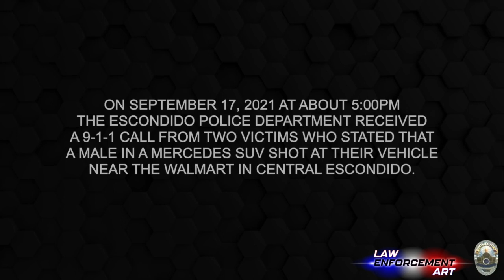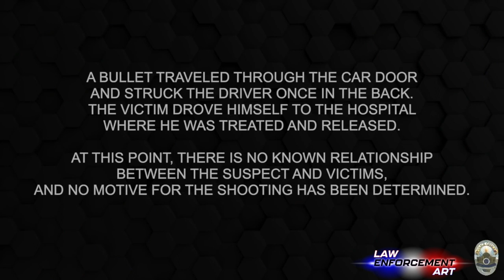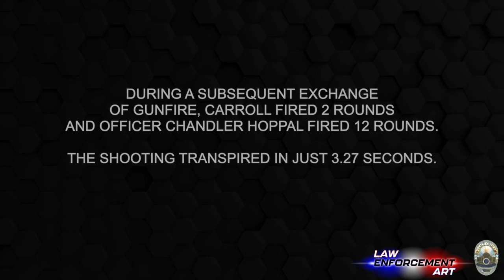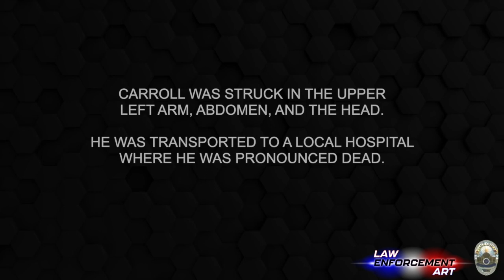Escondido PD - Officer Involved Shooting of a shooting suspect following a pursuit on 9/18/21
An Escondido Police Officer located a shooting suspect and a vehicle pursuit ensued.  The suspect crashed and exited his vehicle armed with a pistol. A shootout occurred between the Officer and the suspect. The suspect was fatally wounded during the shooting.  This video was sourced from Escondido PD.